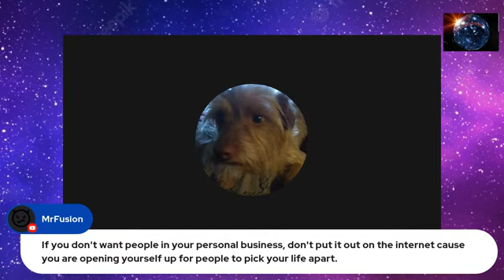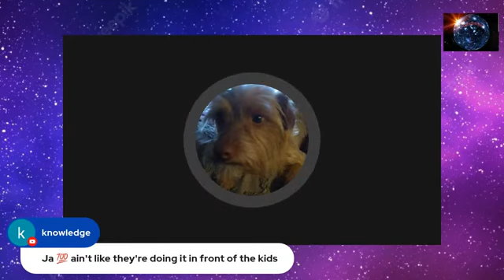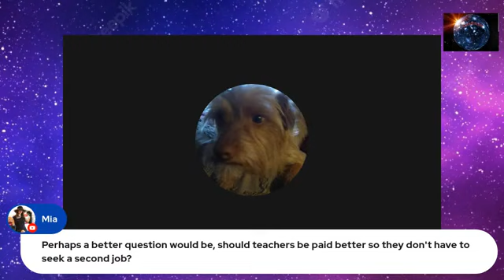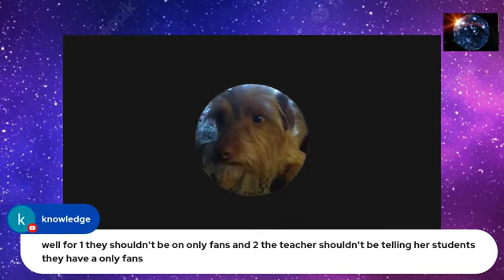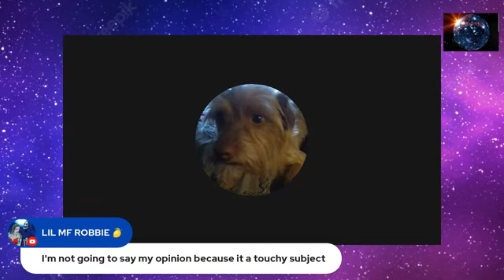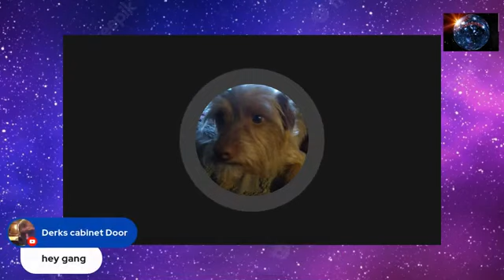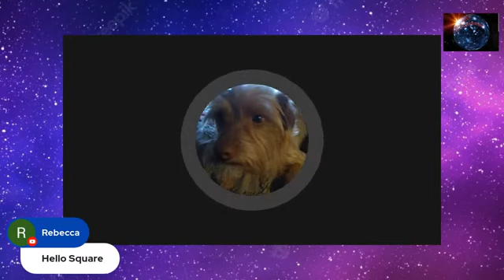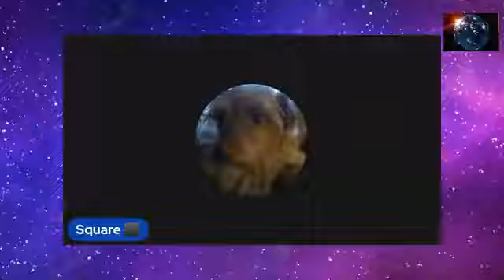Archive Square Work Media Live solo stream